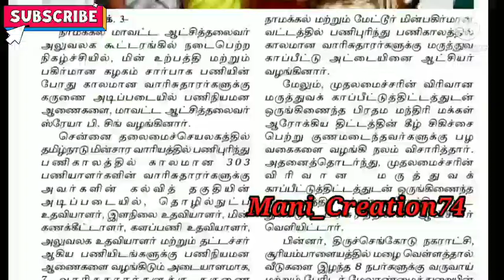Tneb | TNEB Recruitment job | Assessor | JA | FA | TA | Appointment order | வாரிசு வேலைக்கான பணி ஆணை